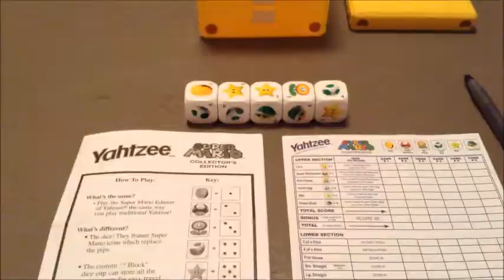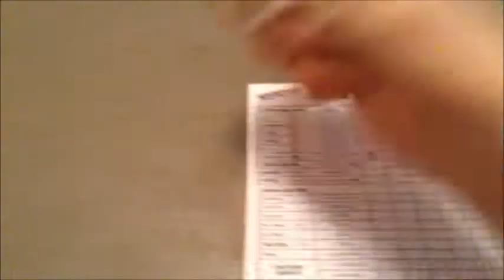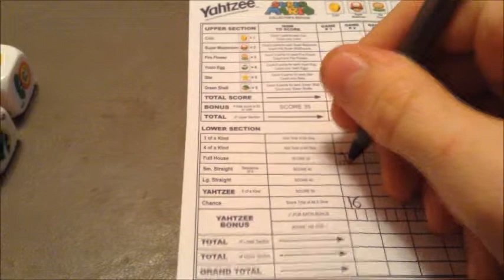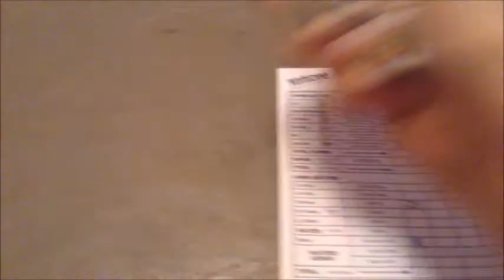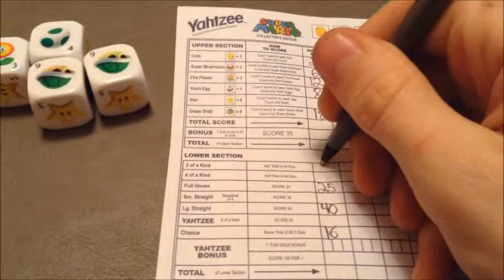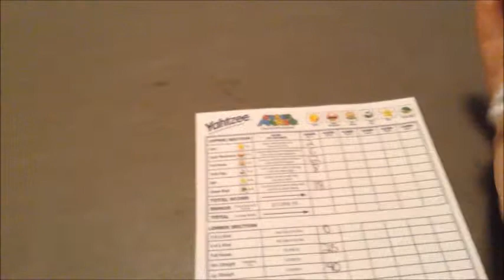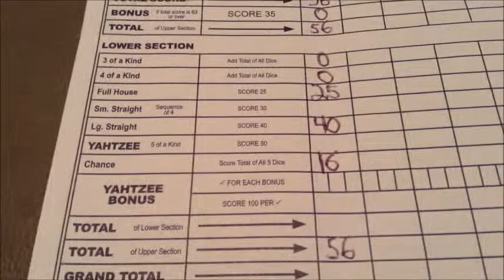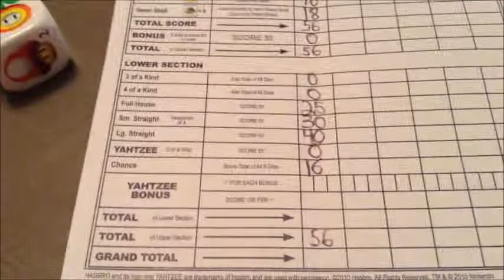Single-Player Yahtzee - Super Mario Collector's Edition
I use Chance early on. Will it "roll" in my favor?